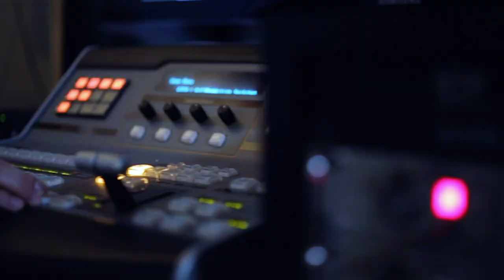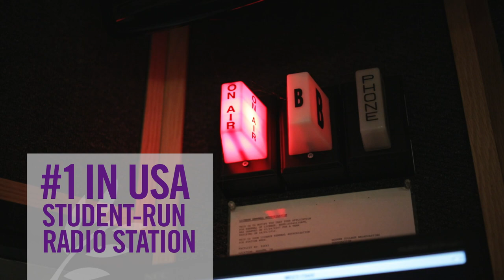Globe Sports Corner S2 EP8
In episode eight of the Globe Sports Corner, Zachariah Begly interviewed both Goshen College women’s basketball assistant coach Vinnie Granato and Goshen College freshman Trevor Franklin after his career-high on the road versus Holy Cross College. The host of the show was the Sports Director Benjamin Cotton.

Play-by-Play Director William Troyer covers both Men and Women’s basketball as they prepare for conference play. Troyer gets insights from players of both sides to learn about small details which could help win in their conference opener. The Maple Leafs start conference on the road versus Grace College. The men’s record is currently 3-4 in the regular season. On the women’s side, the Maple Leafs are off to a strong start as their records stand at 6-2.

Also, Benjamin Cotton informs us of Maple leaf athletics events both on campus and on the road. More episodes will be posted weekly for the rest of the semester on this social media outlet. Also for more content, you can go to our personal website which includes sports, news, and music.